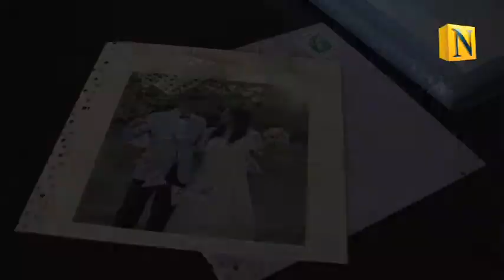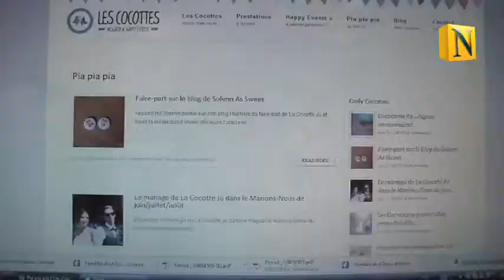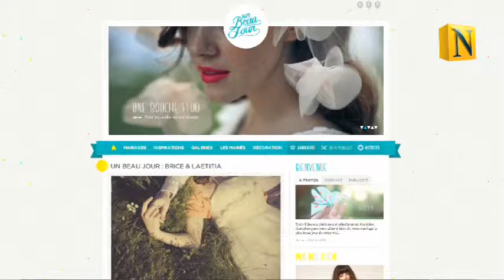Les cocottes : nid d'un mariage de rêve